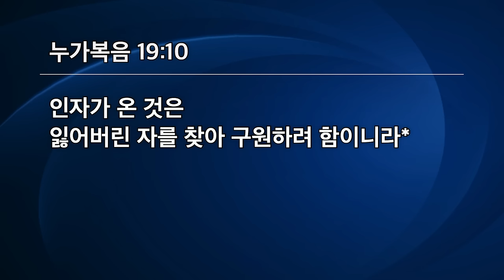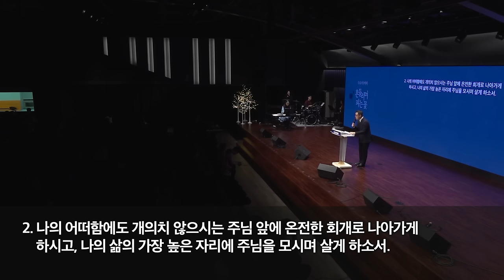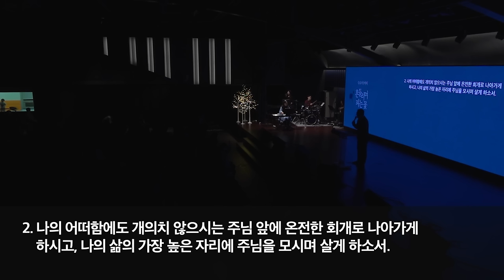[선한목자교회] 수요예배 2023년 12월 13일 | 외로움과 공허의 나무에서 내려오라 - 송의준 목사 [누가복음 19:1-10]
외로움과 공허의 나무에서 내려오라 - 송의준 목사 [누가복음 19:1-10]